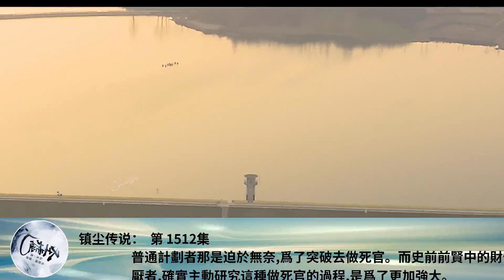鎮塵傳說： 第 1512集